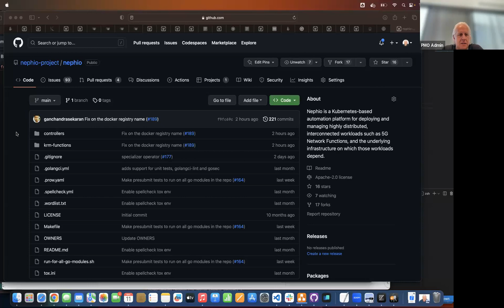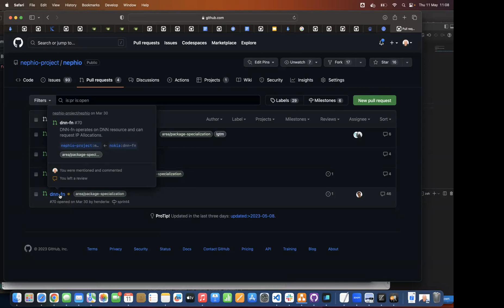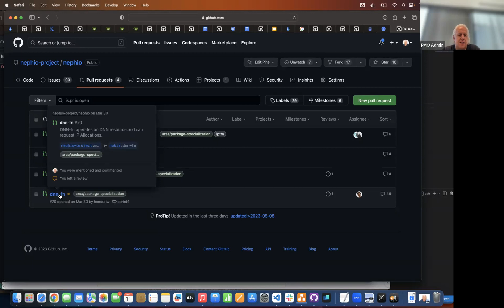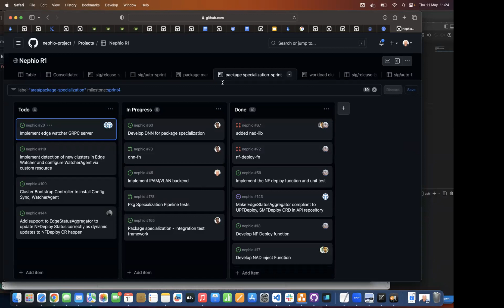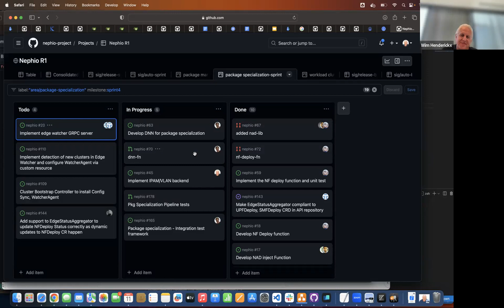SIG Release 2023-02-13